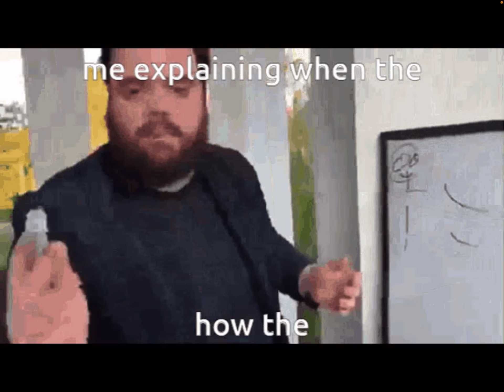Accelerant got me like…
Drip hank 😳